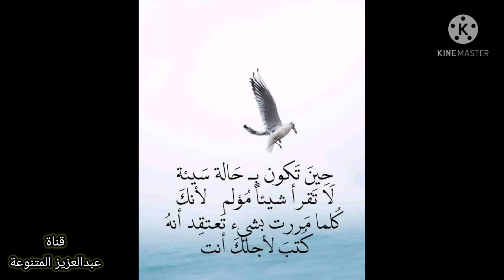ستتغير حياتك عندما؟! 😇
وليس امرا
نسهر لكي تستمتع بما تشاهد
فاذا اعجيك محتوى القناة نتشرف بالمتابعة
اخوكم عبدالعزيز